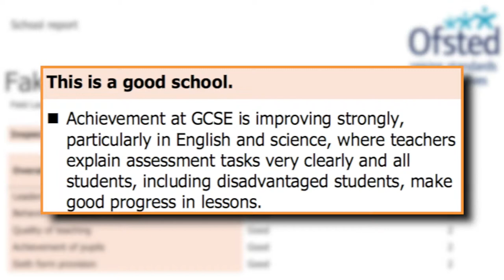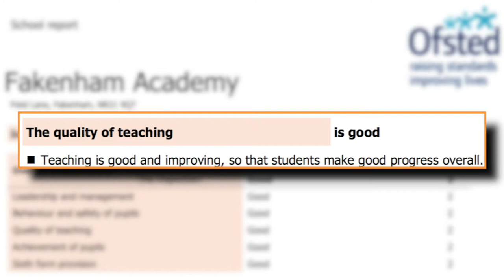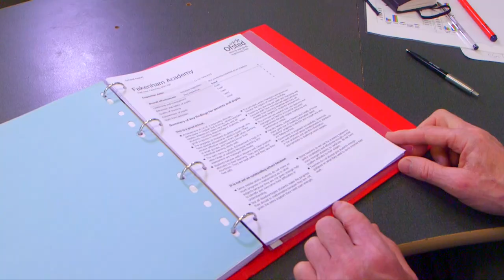Fakenham Academy Ofsted 2015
Fakenham Academy Ofsted 2015 Report in film.